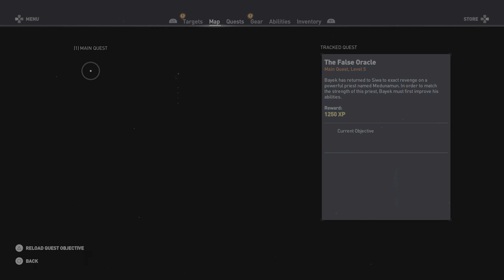Assassin's Creed Origins - Episode 1